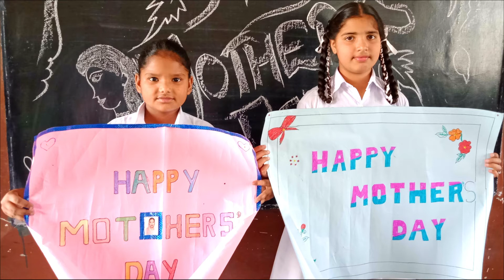|| Drawing on Mother's Day || Mothers day drawing || bkdps ||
In this video, you will watch Drawing on Mother's Day in our school. I hope You will love this drawing of little kids. Let's start the video.